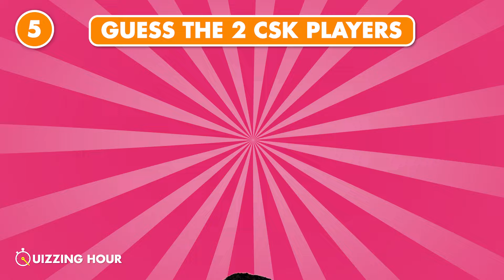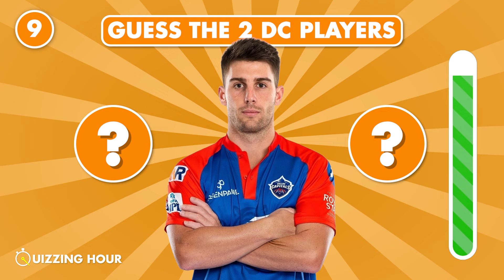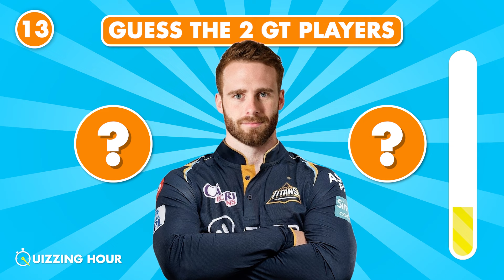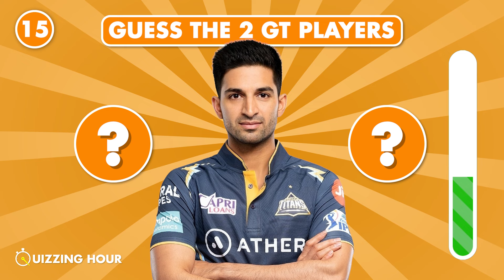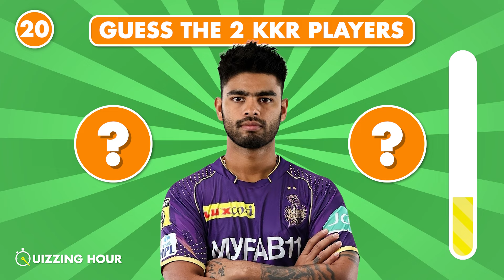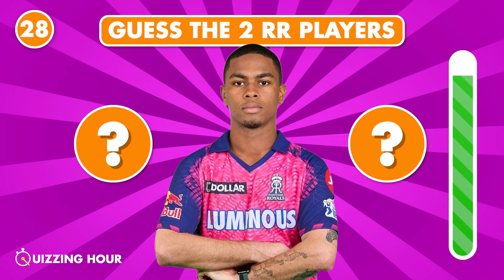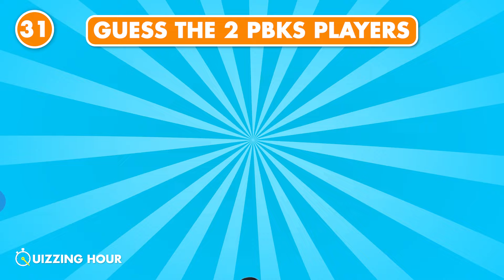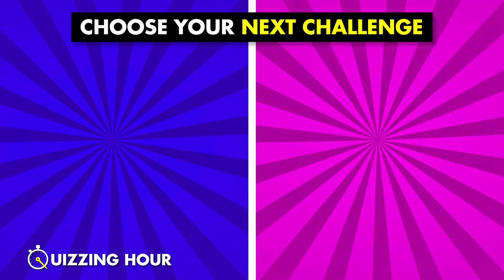Guess The Two MERGED FACES Of IPL Players | Easy Edition | IPL Quiz | IPL 2024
Guess The Two MERGED FACES Of IPL Players - IPL 2024 Quiz. You have to Guess The Two Faces Of IPL Players in this fun Cricket quiz challenge!